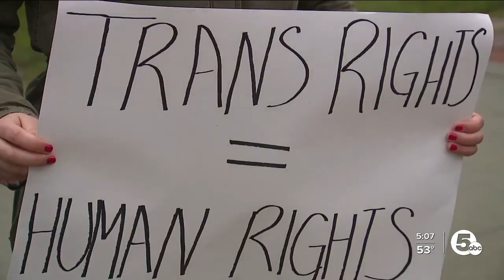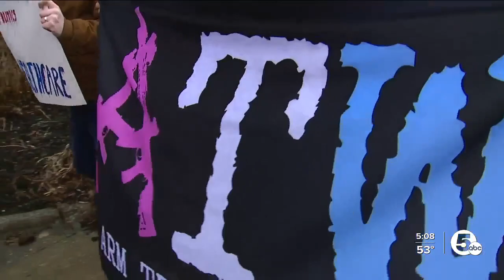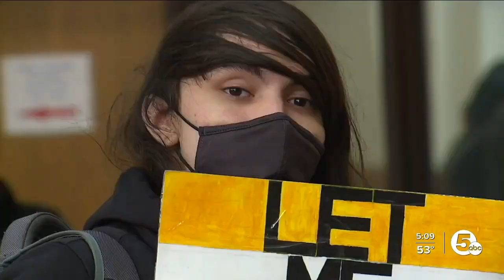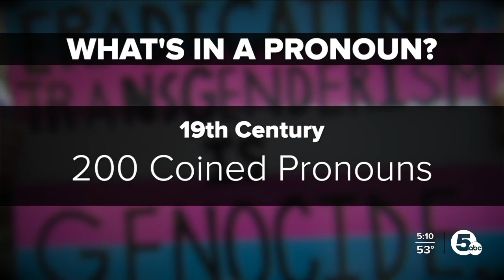Marches held in Northeast Ohio for queer and trans youth autonomy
On Friday, marches were held in Northeast Ohio and across the country in support of transgender youth.